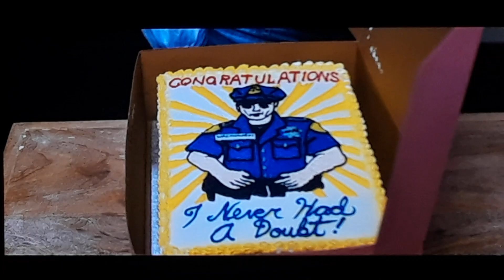Sonic The Hedgehog Thomas Tom Wachowski And Maddie Wachowski Scene + Tom's Speech Scene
Taken from Sonic The Hedgehog on Blu-ray.